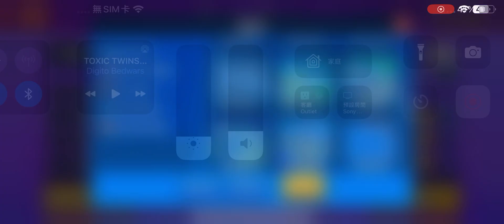My biggest opening ever